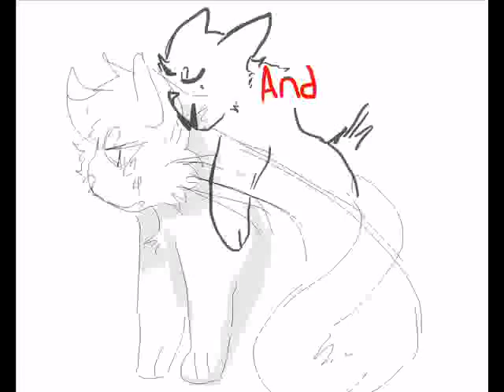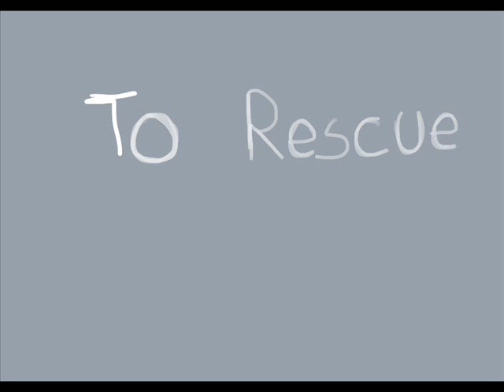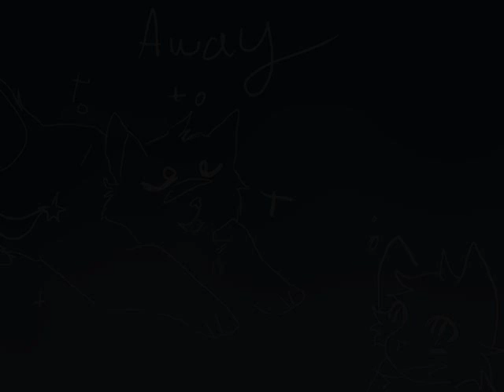White face, Black eyes [ Warrior cat ocs PMV ]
Hello! This one of the first pmv ive ever done. I'm pretty proud of it
also the cats that turn white are the ones that died.
story -
The cat in the video that it focuses on is Sliverfoot. Before he was a warrior and was known as Sliverkit his uncle , Hawklegs (The brown/gold tabby cat.) Led half of the clan into a trap , this trap was a wild fire going on and he made them all fall off the edge because they thought Sliverfoot was trapped in the fire. Soon Sliverkit followed everyone noticing they were all dead / wounded and a branch fell on him and his Uncle enjoyed watching them suffer because he knew if he went to go tell his brother everyone is in in danger he would get his attention again. (he ended up killing Pebblefoot mate and Sliverkit mother since she stole his brother away from him ever since he was made deputy the leader also died in this accident)  Soon Pebbleclawarrives and can only save his son from the fire and then attack his own brother. They fall off the cliff causing them both to go in the fire but only Hawklegs falls in and Pebbleclaw falls and gets pretty hurt and wounded from the fighting and the fall which causes him to die because he broke his rib cage and probably other things and at the end it shows Sliverfoot crying because it shows him grown up and he becomes deputy just like his father.